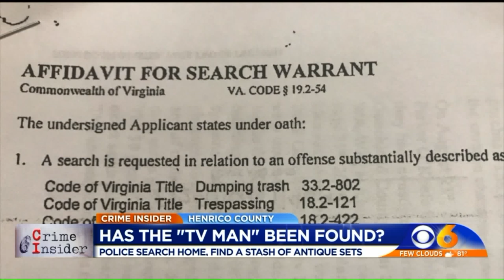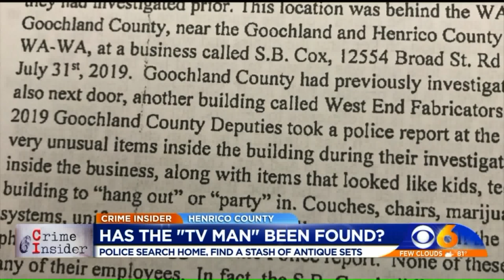Police believe they know identity of masked man leaving vintage TVs on doorsteps